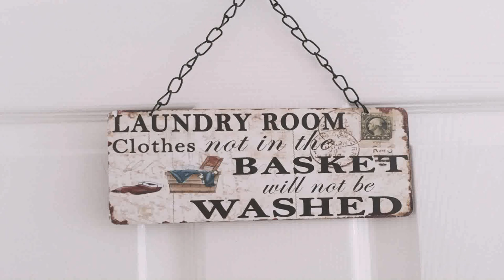Kitchen Washing Machine Door - DaddyGif.com (see description)